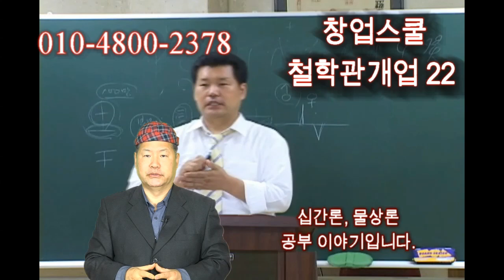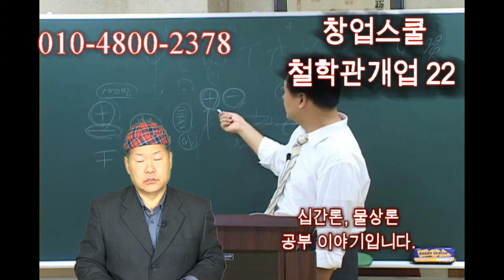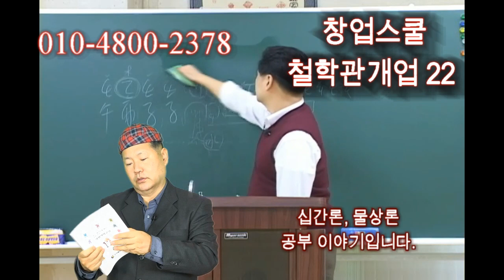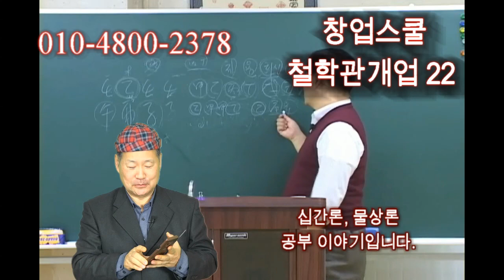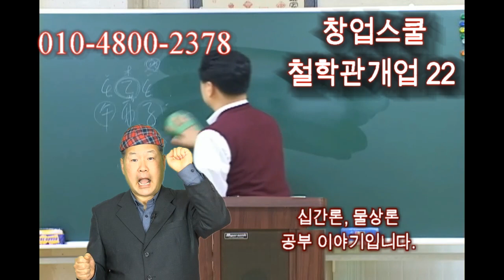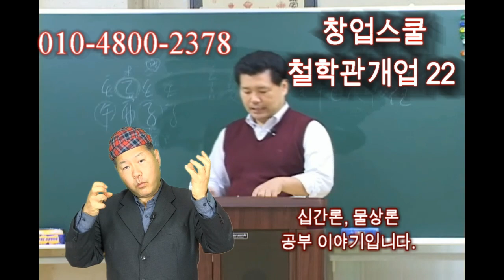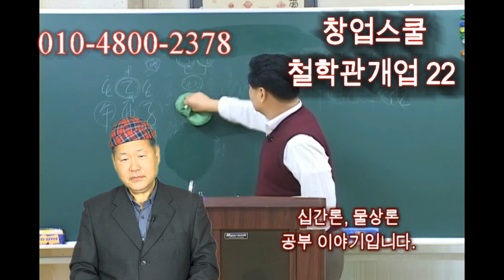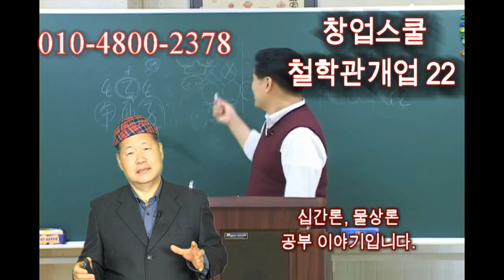철학관창업22 물상론, 십간론공부법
물상론 십간론은 우리 주변의 자연의 모습을
사주팔자와 접목시켜 설명한 내용입니다.
누구나 쉽게 자신의 사주와 현재의 운세를
자연의 현상으로 볼수 있도록 만든 내용입니다.